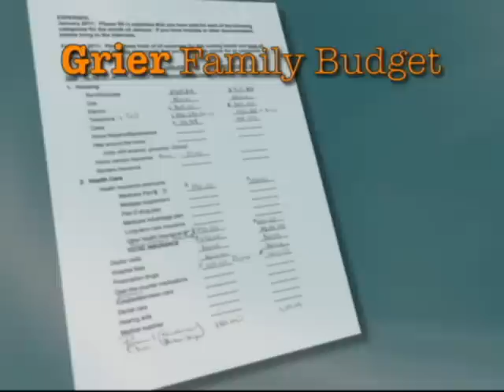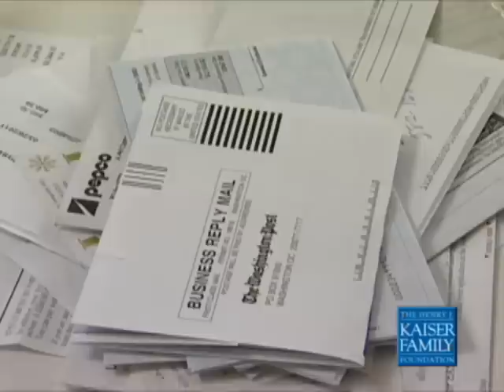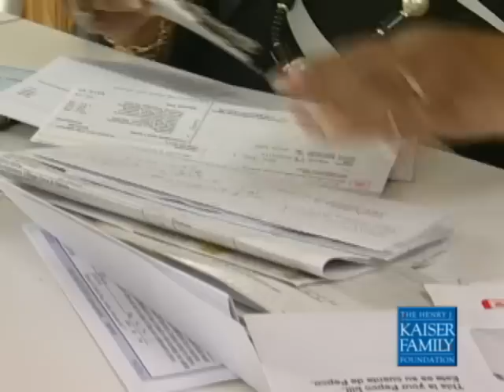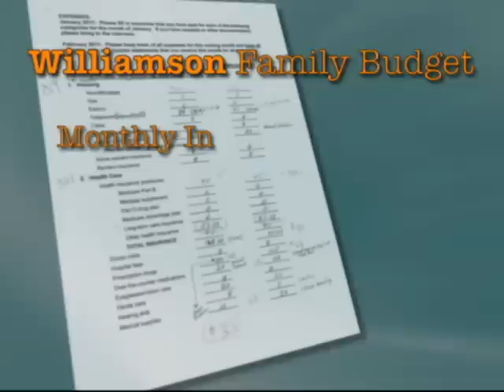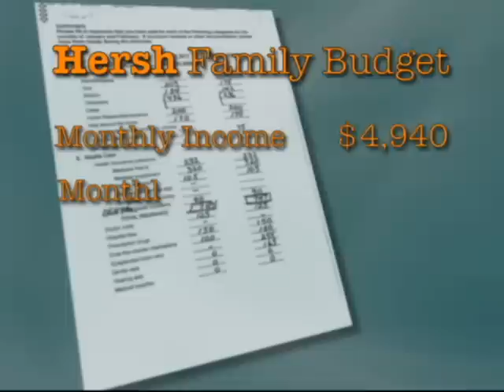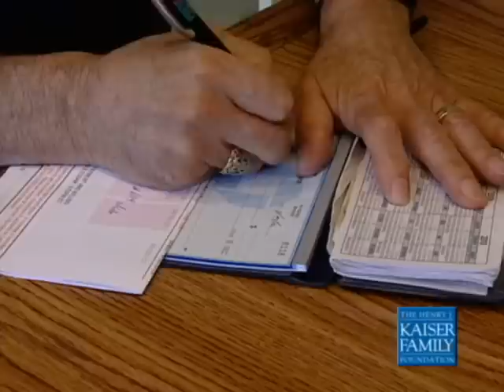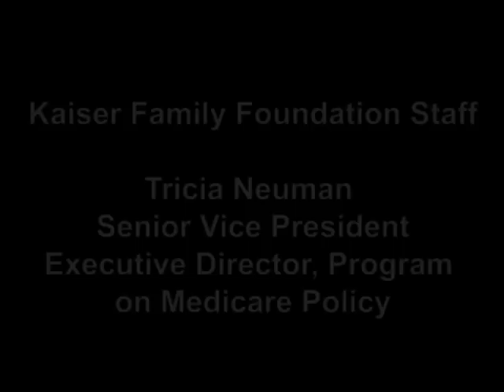Making Ends Meet: The Medicare Generation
This short Kaiser Family Foundation documentary profiles the experiences of three Medicare families trying to pay for their health care costs with other household spending. The families are among 16 featured in a companion report examining the role Medicare now plays in the lives of beneficiaries and the challenges many face in paying for their health care and other living expenses on a fixed budget.